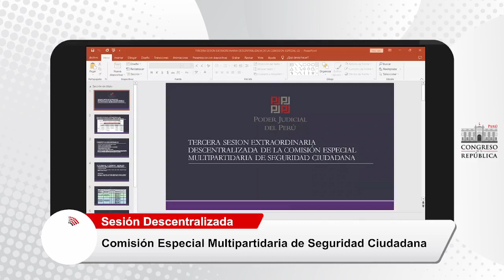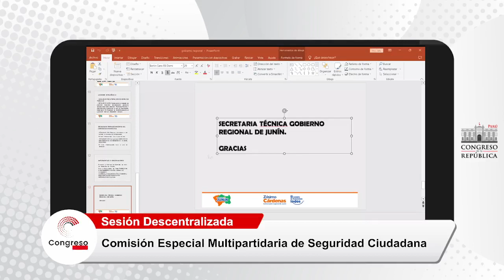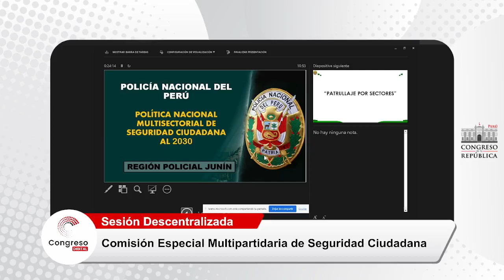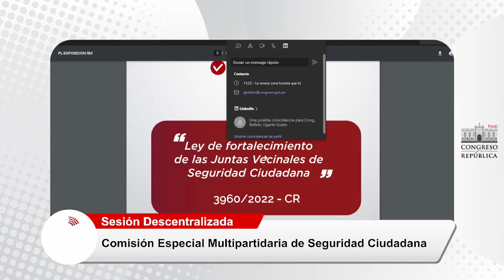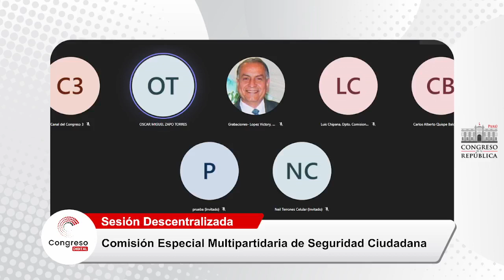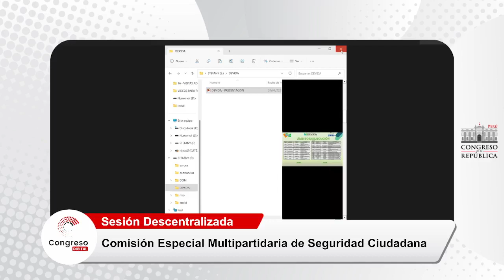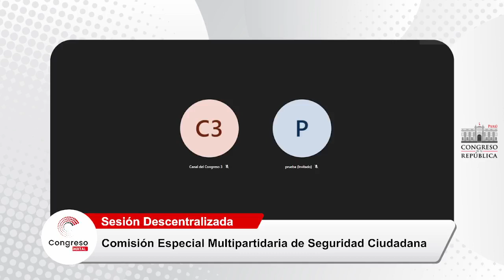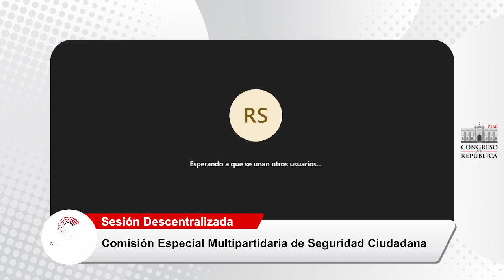COMISIÓN ESPECIAL MULTIPARTIDARIA DE SEGURIDAD CIUDADANA | 20/04/23